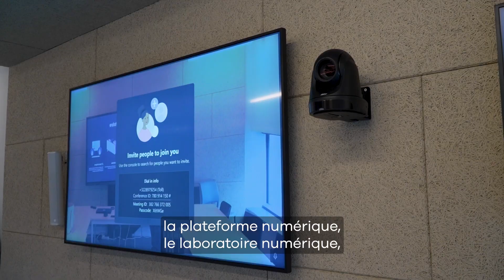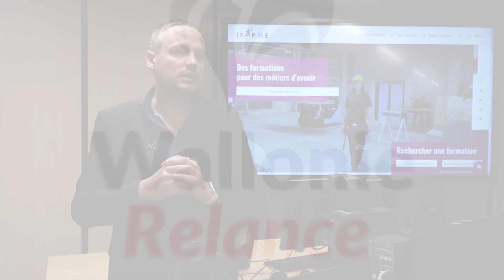Formation dans les métiers du numérique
L’IFAPME renforce son offre de formation dans les métiers du numérique avec le Plan de relance. L’objectif ? S’adapter aux développements technologiques et permettre aux étudiants qui suivent ces formations d’être engagés le plus rapidement possible.